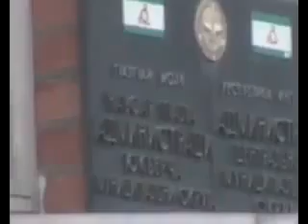Спецоперация в Ингушетии расстрел Criminalnaya Ru